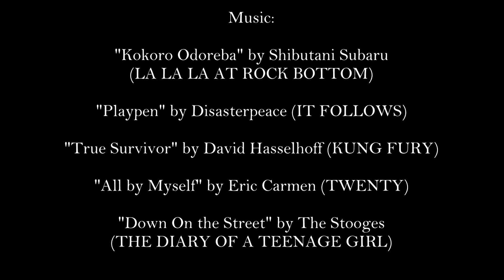Top 20 Films of 2015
- "Down On the Street" by The Stooges (THE DIARY OF A TEENAGE GIRL)
- "Apple Blossom" by The White Stripes (THE HATEFUL EIGHT)
- "The Big Ship" by Brian Eno (ME AND EARL AND THE DYING GIRL)